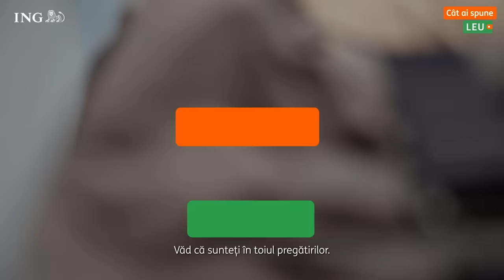Aveți echipament pentru Muntele Banii la Comun? Cu Ștefana și Max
Gazda noastră, Laurențiu Mihai, a poposit acasă la Ștefana și Max chiar când erau pe picior de plecare. După câteva discuții despre cheltuielile în cuplu, am aflat un lucru important: comunicarea este cheia. Și nu doar asta.
Pe ing.ro/cataispuneleu poți îmbina utilul cu plăcutul și poți învăța despre bani pe limba pasiunii tale. E simplu: alegi pasiunea, apoi subiectul financiar care te interesează și descoperi cum poți avea grijă de banii tăi. Sau ai voștri.